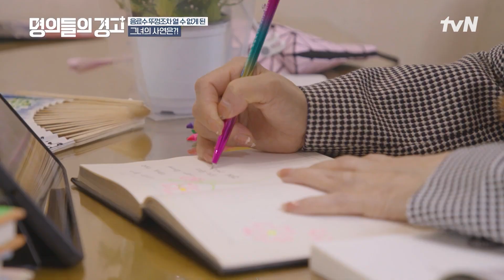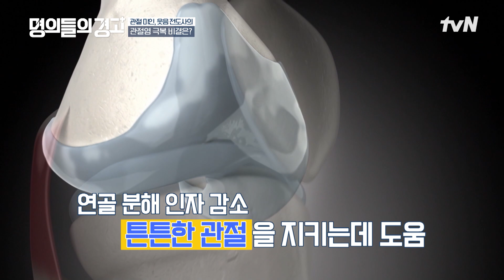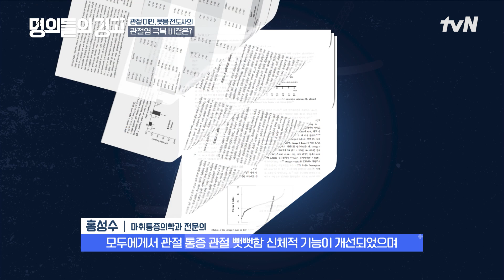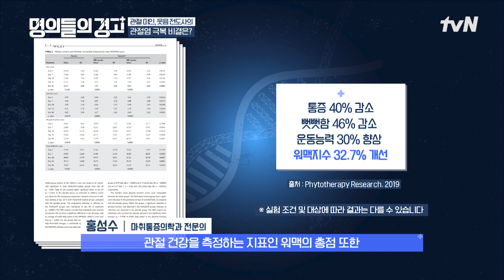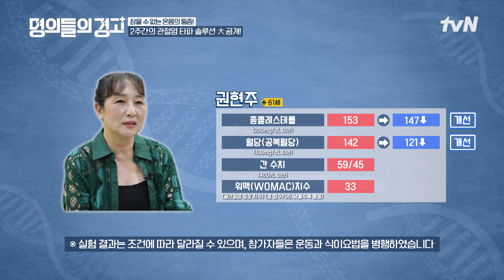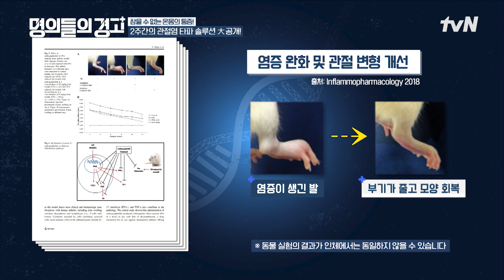명의가 '무음 박수'를 어깨 관절로 고생하는 사람에게 추천하는 이유는? highlight 명의들의경고 EP.30